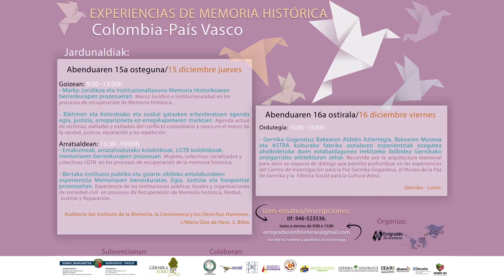Jornadas de Memoría Histórica Colombia - País Vasco. María Oiunguren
Experiencias de Diputación Foral de Gipuzkoa y de los ayuntamientos de Bi9lbao, Portugalete y orduñay organizaciones de sociedad civil en procesos de recuperación de memoria histórica, verdad, justicia y reparación.
intervención de María Oianguren Idígoras, centro de la Investigación por la Paz de Gernika Gogoratuz.